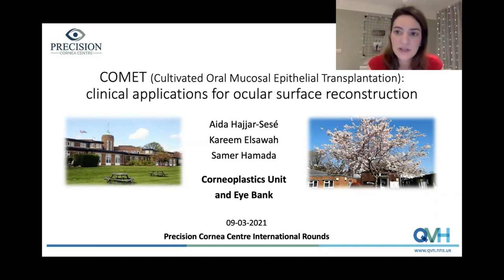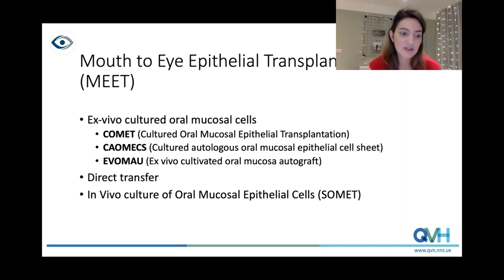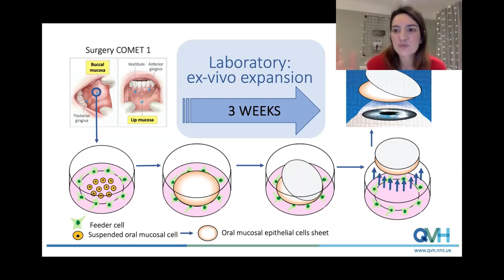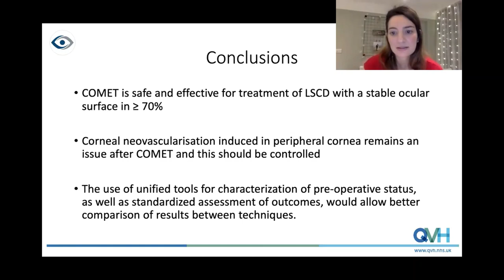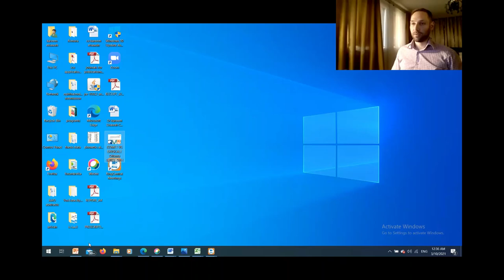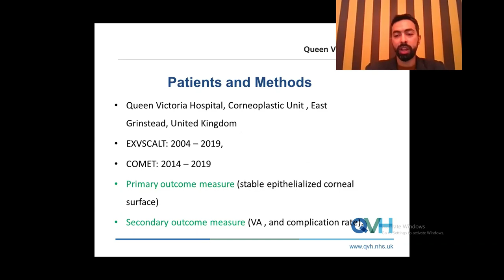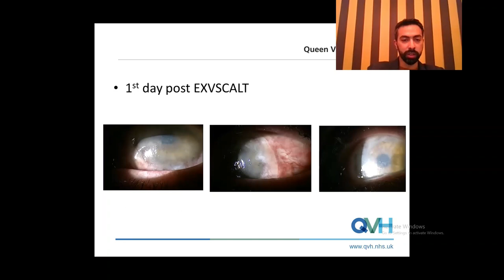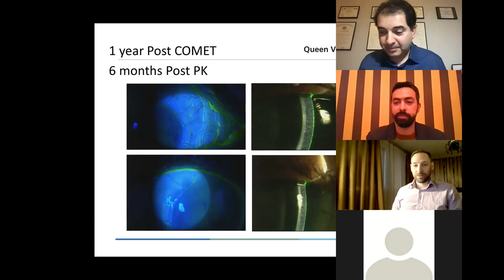PCC Rounds 30: COMET Ocular Surface Reconstruction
Miss Aida Hajjar-Sese, Mr. Kareem Elsawah, and Mr. Samer Hamada from London, United Kingdom discuss COMET and clinical applications for ocular surface reconstruction.